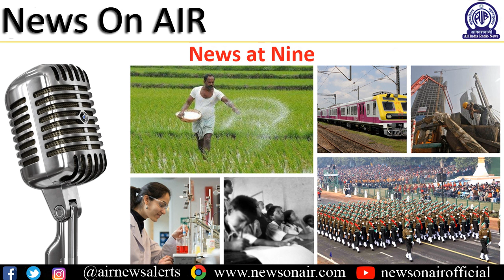News at Nine 25-10-2019-Girish Chandra Murmu appointed as J&K LG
** Girish Chandra Murmu appointed as Lieutenant Governor of Jammu and Kashmir and RK Mathur as Lt Governor of Ladakh; Satya Pal Malik to be new Goa Governor.

** Political activities for government formation gain momentum in Haryana and Maharashtra.

** Haryana BJP legislature party to meet in Chandigarh tomorrow to elect its leader.

** Army Chief Bipin Rawat asserts PoK illegally occupied by Pakistan but actually controlled by terrorists.

** Advisor to Jammu and Kashmir Governor says BDC elections will further boost developmental activities in rural areas of the state.

** European Union postpones decision on length of Brexit delay until next week.